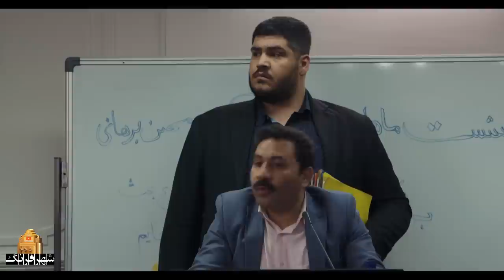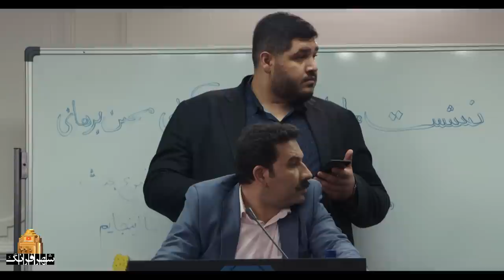سریال چشم بندی 2 - قسمت 2 | Serial Cheshmbandi 2 - Part 2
خلاصه داستان سریال کمدی چشم بندی:
داستان کارخانه ای است که دچار حریق شده و افرادی درگیر این داستان شده اند.

کارگردان سریال ایرانی چشم بندی: شاهد احمدلو
نویسنده سریال طنز چشم بندی:  امیر ابیلی
تهیه کننده سریال ملودرام کمدی چشم بندی: سلیم ثنائی

ژانر: ملودرام، اجتماعی، کمدی
It is a story of a factory that caught fire and people are involved in this story.
Serial Cheshmbandi 2 - Part 2

Director: Shahed Ahmadlou
Author: Amir Abili
Producer: Salim Sanai

Release: 2022
Genre: Melodrama, Social, Comedy